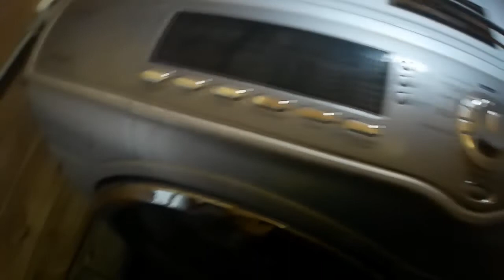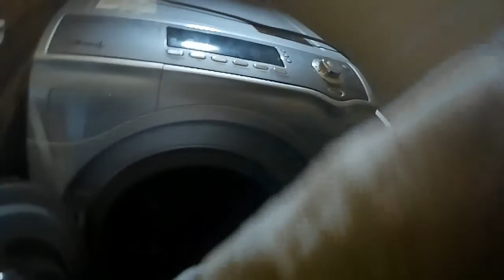|ЛОШАДЬ МЕНЯ ПОЙМАЛА| КОНИ ПОДРАЛИСЬ?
Подробности о тренировке вы можете узнать из поста в группе